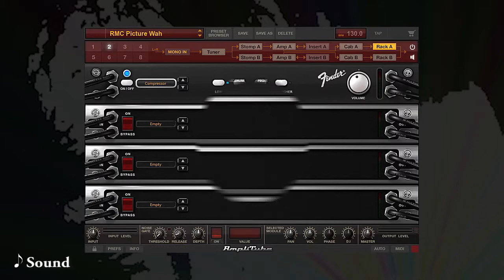RMC Picture Wah ピクチャーワウ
希少価値の高いペダルを使って、オリジナルを作りました
- Just performed originals using rare & valuable pedals.

◇◇◇ "RMC Picture Wah" ◇◇◇
                - Wah Pedal -

動画でのAmplitube音セッティング
- Amplitube Setting

(RMC Picture Wah.at4p)

You can download if you want.

ペダルについて詳細を記しました